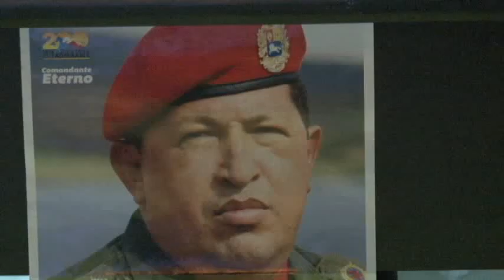Llamado a la Conciencia y Paz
Mucha conciencia y Paz en Venezuela